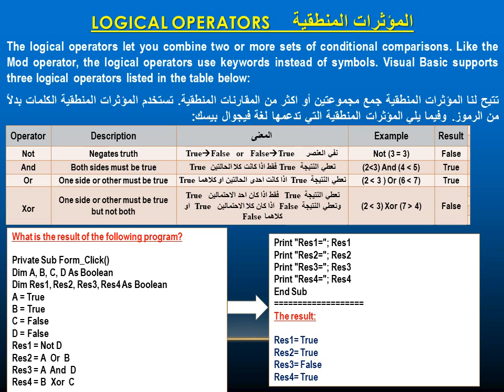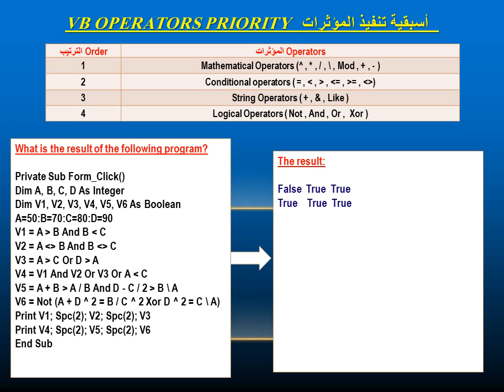المؤثرات المنطقية Logical Operators م.م. عباس جخير كاظم - فجوال بيسك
الصف الثاني
فجوال بيسك